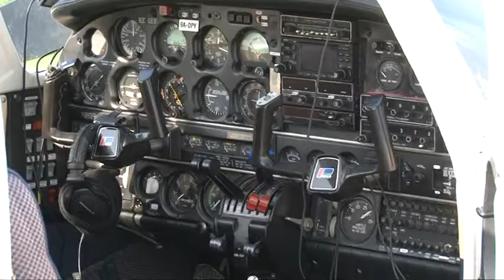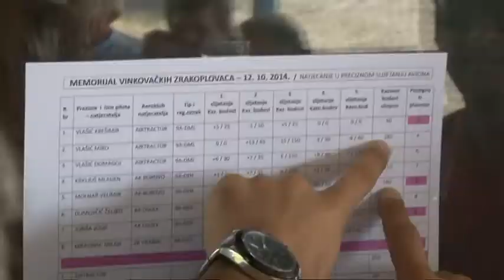Precizno slijetanje, Vinkovci 2014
Vinkovci, Aerodrom Sopot
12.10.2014., Natjecanje u preciznom slijetanju